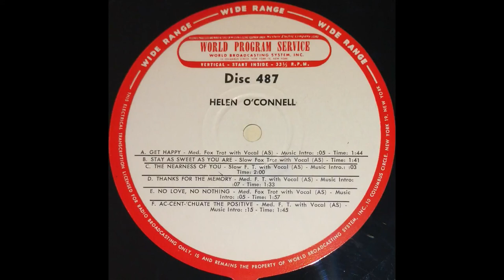Stay As Sweet As You Are - Helen O'Connell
Transferred from a 16" radio transcription disc.

Digitization and restoration by Jeremy Passarelli.